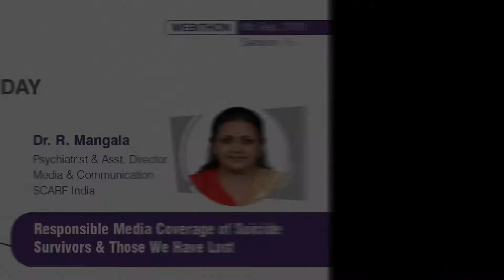Media Coverage of Suicide Survivors & Those We Have Lost_Dr. R. Mangala, Psychiatrist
World Suicide Prevention Day, 2020

Dr. R. Mangala, Psychiatrist
Educated us on how not to use words such as 'committed suicide' and instead say death by suicide or took their own life. She advocated responsible reporting and suggested journalists spread awareness on mental health which will help  prevent suicides.

Be kind.
Lend a ear to someone in need.
Hearing a person out can be extremely soothing to them.
Remember your one tiny kind act, may help prevent them from taking a drastic step.

Kindly go through our website and do support anyone in need of mental healthcare.
Our experts are available to serve you 24/7.